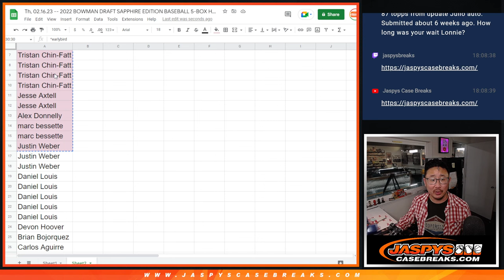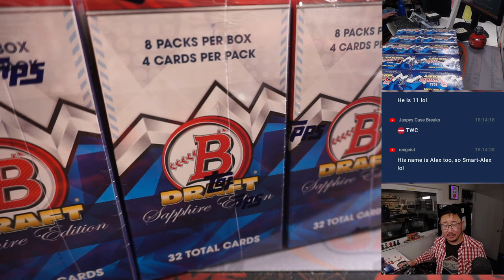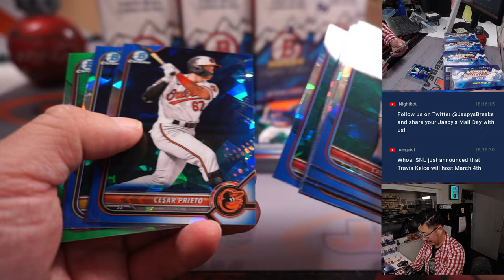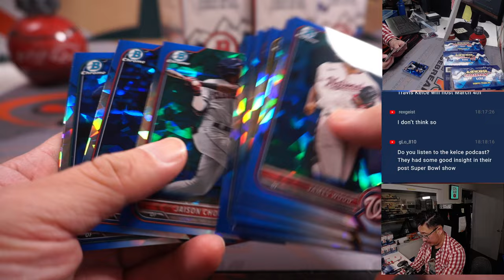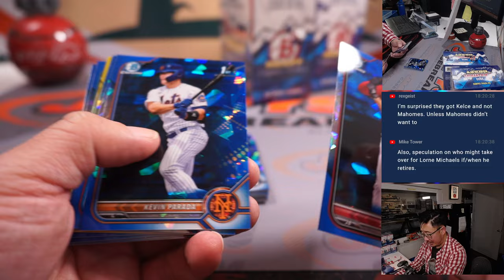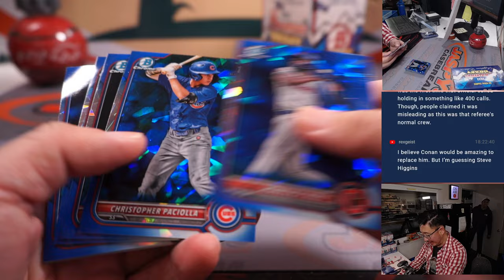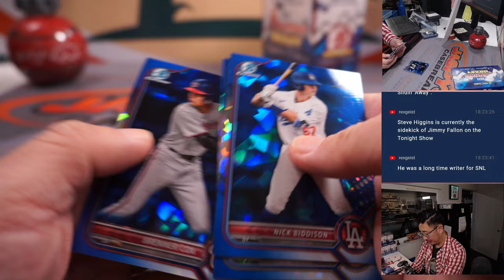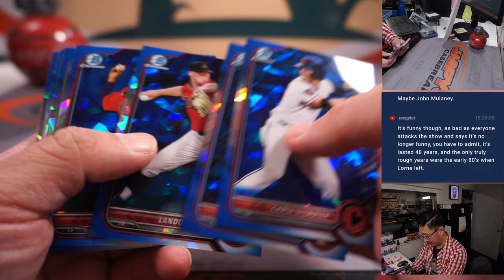Th, 02.16.23 -- 2022 BOWMAN DRAFT SAPPHIRE EDITION BASEBALL 5-BOX HOBBY *RT* #3